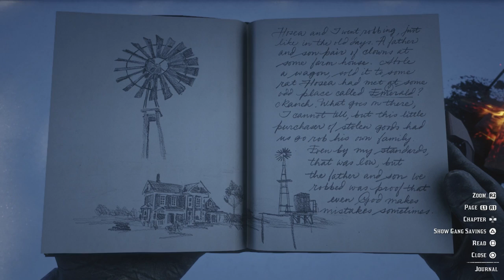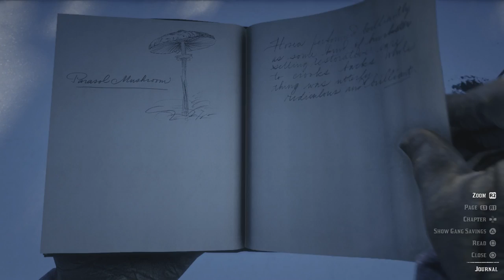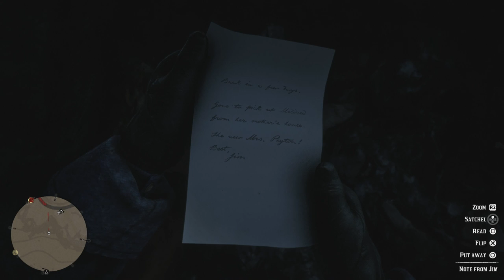Let's Play Red Dead Redemption 2 Part 16 - Dishonor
Let's Play Red Dead Redemption 2 Part 16

We explore the far west regions of the map, visiting Ewing Basin and a logging camp.  We try to rescue a woman and find a disturbing scene.